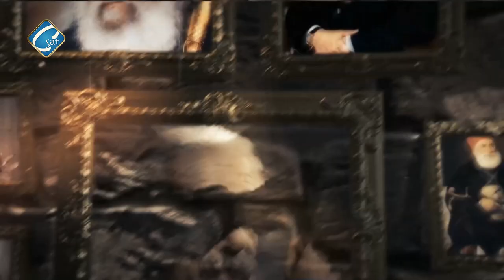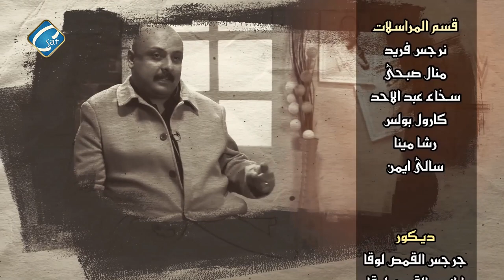شخصيات هزت التاريخ " الحلقة 38 " نوالت ديزني ج1 - تقديم أ/ ابراهيم صابر